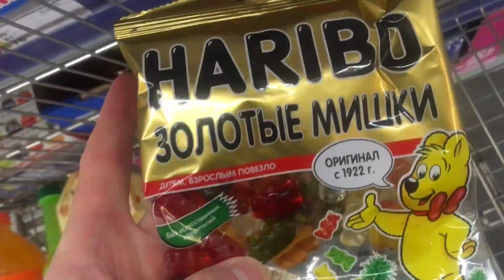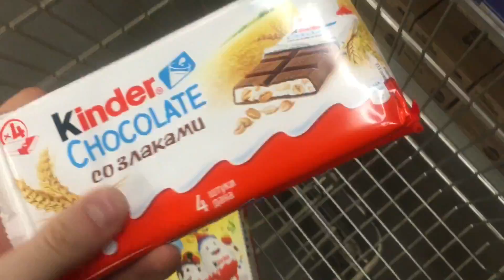A Lot of Candy, Kinder Surprise Shopkins, Masha and the Bear,Kinder Joy and other Russian Chocolates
A Lot of Candy, Kinder Surprise Shopkins, Masha and the Bear,Kinder Joy and other Russian Chocolates. Наш канал посвящен обзору Киндер сюрпризов (Kinder Surprise), конфетам и сладостям (A lot of Candy and Sweets). А именно, мы берем вкусняшки и кладем их в корзину.  А также мы снимаем уникальные видео, сочетающие образовательные, развивающие и игровые элементы.